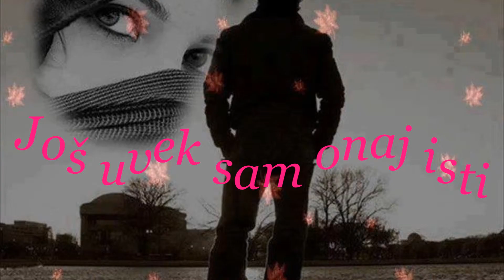Još uvek sam onaj isti Radovan Bocović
Stihove ljubavne poezie u slici,govori autor Radovan Bocović